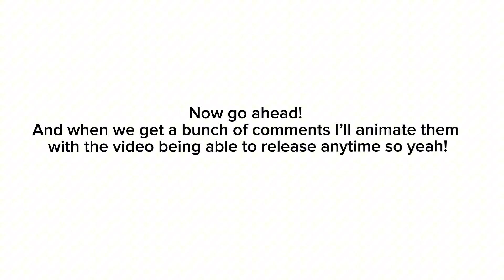Chillzy does stuff (comment here)